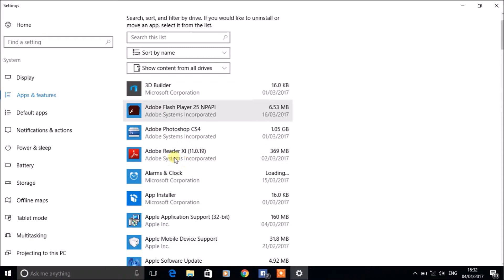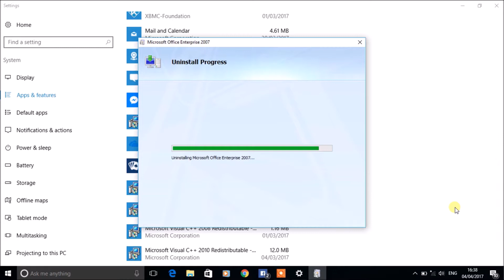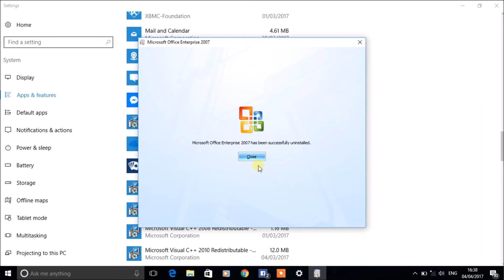how to remove programs in windows 10 /របៀប remove programs ក្នុង windows 10